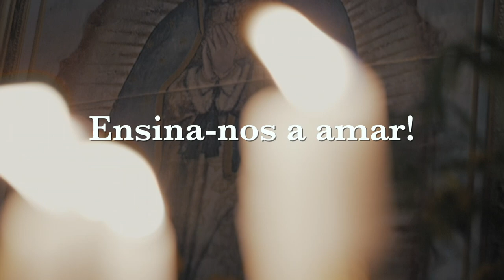Maria, mãe de Deus e nossa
Liberta-nos do mal
Dissipe o sofrimento do teu povo!
Ensina-nos a amar!